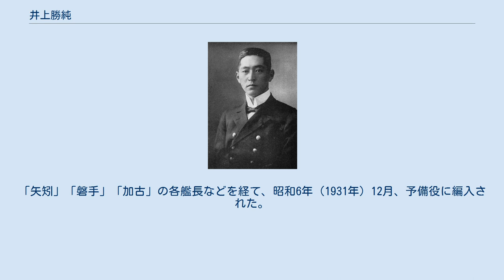井上勝純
井上 勝純（いのうえ かつずみ、明治17年（1884年）7月1日 - 昭和13年（1938年）9月15日）は、日本の海軍軍人、政治家、子爵。
貴族院議員。
旧名は松浦純。
 本籍は山口県。
伯爵・松浦詮の八男として生まれ、子爵・井上勝の婿養子となる。
明治39年（1906年）11月、海軍兵学校（34期）を卒業し、翌40年（1907年）12月に海軍少尉任官。
明治43年（1910年）8月、養父の死去に伴い子爵を襲爵。
海軍大学校選科で学ぶ。
 第2南遣枝隊参謀、横須賀鎮守府付、臨時青島要港部副官、「扶桑」分隊長、軍令部出仕（第3班第5課）、伊集院五郎元帥副官、「伊勢」分隊長、オランダ私費留学、フランス留学、「山城」分隊長、軍令部出仕（第3班第5課）、軍令部参謀などを経て、大正12年（1923年）12月、海軍中佐に進級。
 ドイツ大使館付武官、「駒橋」艦長、給油艦「洲埼」特務艦長などを歴任し、昭和3年（1928年）12月、海軍大佐となる。
「矢矧」「磐手」「加古」の各艦長などを経て、昭和6年（1931年）12月、予備役に編入された。
その後、昭和8年（1933年）8月から死去するまで貴族院議員を勤めた。